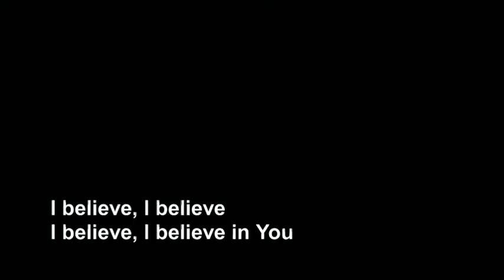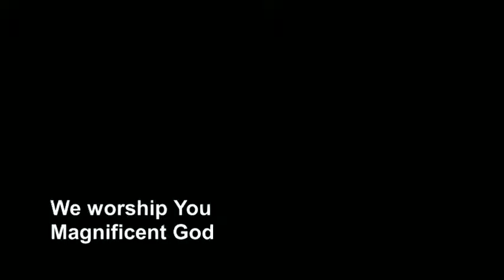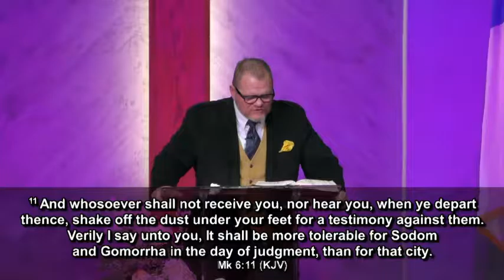1/8/2017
Temple of Praise Church, San Antonio Texas Pastor Crain
                            "Leave Your Desert Place"